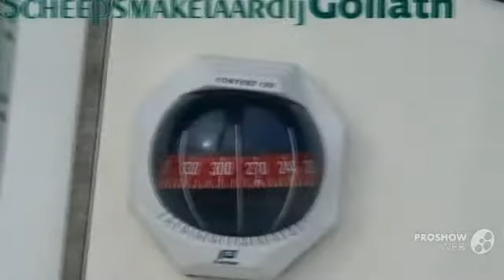Compromis 720 gg 8 sailing boat, keelboat year - 1979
Compromis 720 gg 8 sailing boat, keelboat year - 1979 video. If you do not like the video Compromis 720 gg 8 sailing boat, keelboat year - 1979, write comments what is missing, we are always happy to help you.